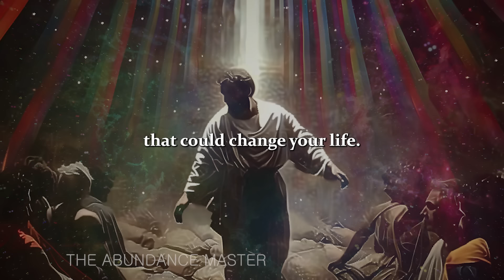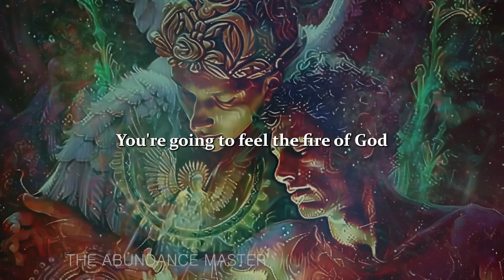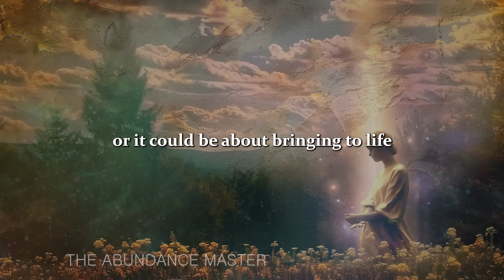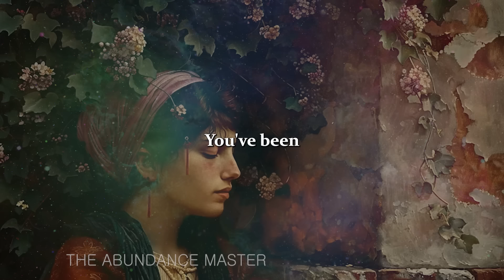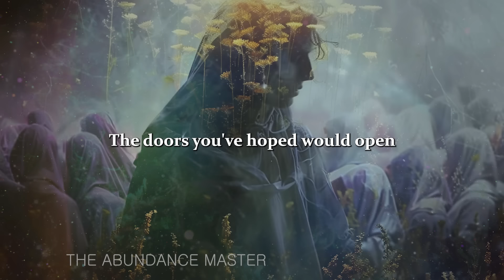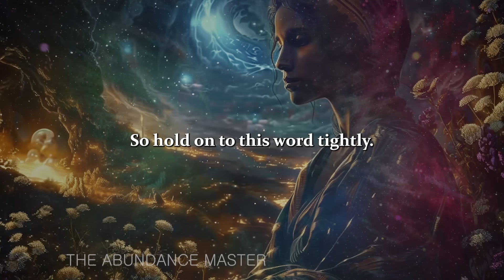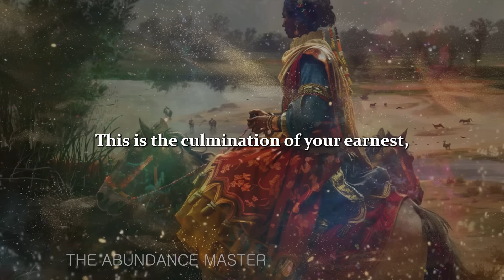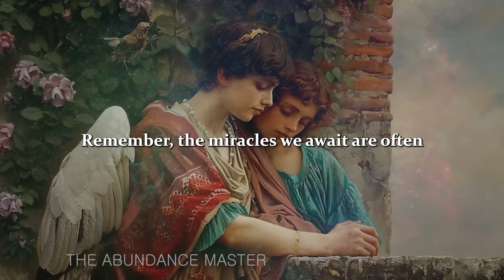✨CHOSEN ONES✨ You’re about to receive a miracle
✨CHOSEN ONES✨

Hey everyone! Protecting your radiant energy is crucial 🛡️; it's a rare treasure, but some forces are out there trying to diminish it. Let's band together to keep our brightness undiminished! 🌟

We extend our deepest thanks to Jesus, whose steady guidance inspires us to light up our paths with vibrant radiance. ✝️